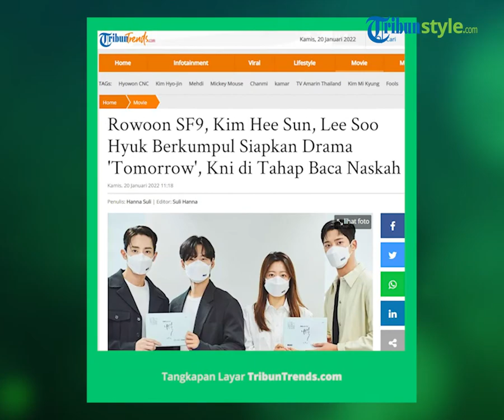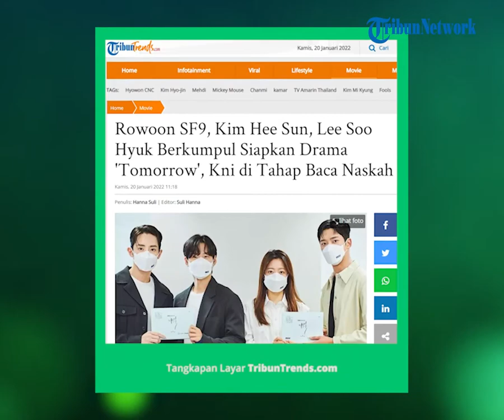Drama Korea Terbaru Berjudul 'Tomorrow' Telah Melakukan Pembacaan Naskah Pertama Kalinya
TRIBUN-VIDEO.COM - Kim Hee Hee Sun, Rowoon SF9, Lee Soo Hyuk, dan lainnya membaca naskah untuk drama MBC “Tomorrow”.

“Tomorrow” didasarkan pada webtoon dengan nama yang sama.

Dikutip dari Soompi pada Kamis (20/1/2022), 'Tomorrow' menceritakan kisah Choi Joon Woong yang mengalami kecelakaan malang saat berjuang mencari pekerjaan.